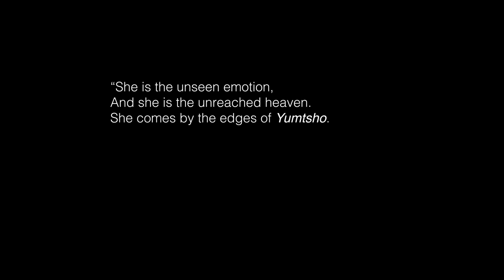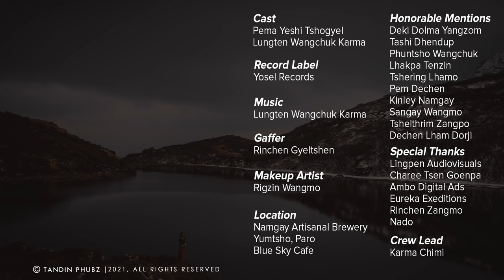YUMTSHO - Da TaKo ft TheLungten [Official Music Video] | Latest Bhutanese Music Video | 2021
YUMTSHO - Da TaKo ft. TheLungten [Official Music Video]

"She is the traveller,
She is the letter,
Her soul manifests, and
She carries a legacy.
She is the unseen emotion,
And she is the unreached heaven.
She comes by the edges of Yumtsho,
And sings by the winds of Jomolhari"

Cast: Pema Yeshi Tshogyel | Lungten Wangchuk Karma | Rigzin Wangmo | Karma Chimi | Rinchen Gyeltshen
Camera & Edits: Tandin Phubz
Record Label: Yosel records
Gaffer: Rinchen Gyeltshen
Crew Lead: Karma Chimi
Crew: Rinchen Gyeltshen | Gyem Thinley | Karma Sherab | Rigzin Wangmo

Honorable Mentions: Deki Dolma Yangzom | Tashi Dhendup | Phuntsho Wangchuk | Lhakpa Tenzin | Tshering Lhamo | Pem Dechen | Kinley Namgay | Sangay Wangmo | Tsheltrim Zangpo | Dechen Lham Dorji

Special Thanks: Tashi Gyeltshen | Lingpen Audiovisuals | Ambo Digital Ads | Namgay Artisanal Brewery | Nado | Eureka Expeditions | Rinchen Zangmo.